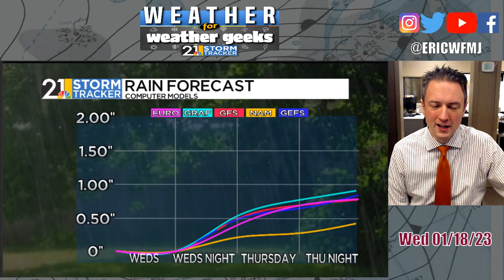Severe Weather? In January?? "Weather For Weather Geeks" 1/18/23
00:00 Intro
00:32 Quick Review Of Today
02:08 Rain, Storms, Severe Weather??
06:00 Winter Finally Wins The War
07:00 Update On Sunday's Snow Potential, Next Week Intrigue